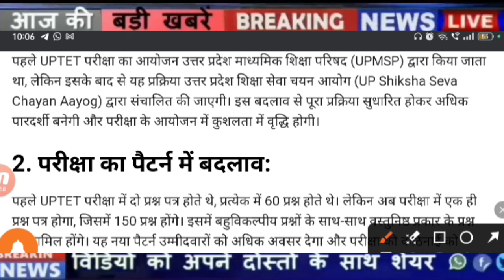UPTET Notification 2024 | UPTET Exam Date 2024 latest news today